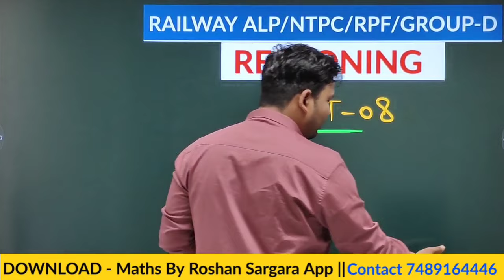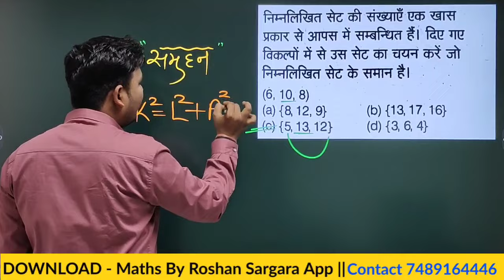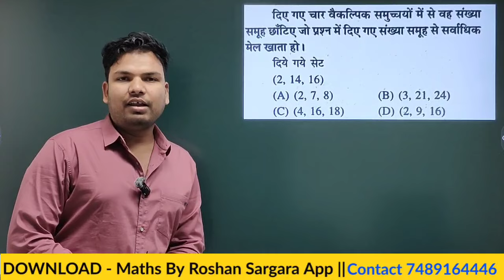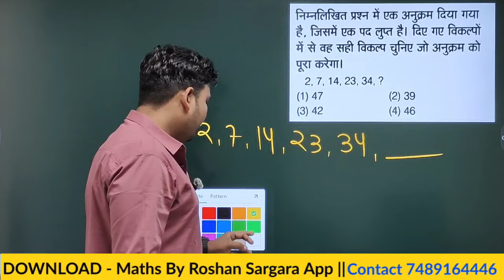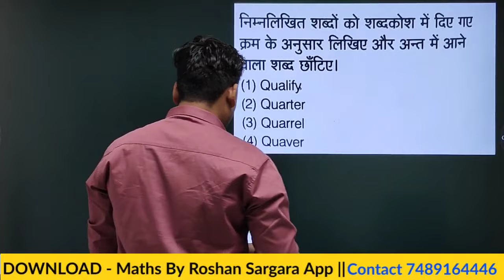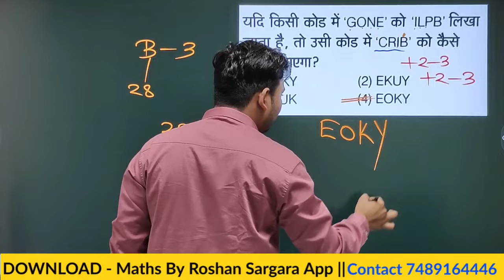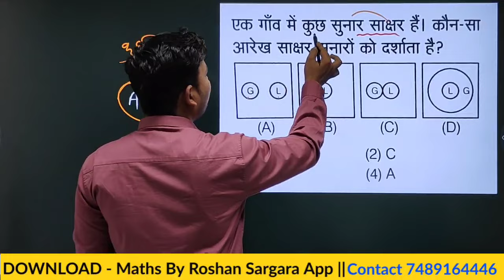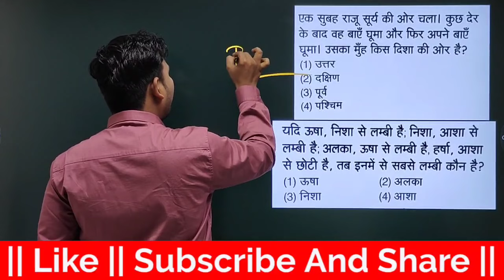RAILWAY ALP 2024 ll NTPC ll RPF ll GROUP-D ll REASONING PRACTICE SET-08 ll BY ROSHAN SIR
App Link :-

हमारे टेलीग्राम ग्रुप से जुड़ने के लिए दी गई लिंक पर क्लिक करें :- {MATHS_RESONING}

  समूहन
coding decoding reasoning practice questions,
coding decoding reasoning, coding decoding reasoning short tricks,
coding decoding reasoning in hindi, coding decoding reasoning short tricks,
coding decoding reasoning by roshan sargara, coding decoding reasoning practice questions,
roshan sir coding decoding reasoning,
railway
alp2024
railway exam
railway group d
ntpc exam
rpf
rpf si
railway alp roshan sir
railway alp technician
rrb alp
rrb alp 2024
rrb rpf
railway maths
railway reasoning

ssc gd maths/reasoning  ssc gd maths/reasoning classes ssc gd maths/reasoning tricks
ssc gd maths ssc gd reasoning  ssc gd 2023 ssc gd 2024 ssc gd 2023 latest update
ssc gd maths question ssc gd online classes ssc gd new vacancy
ssc gd constable ssc gd 2024 latest update  ssc gd reasoning trick
ssc gd maths important question ssc gd reasoning important question
ssc gd free classes ssc gd exam ssc gd new batch ssc gd new vacancy 2023
ssc gd maths question  ssc gd reasoning question